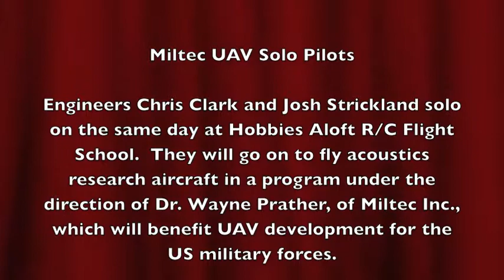Miltec Solo Pilots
Chris Clark and Josh Stricktland are young post graduate students and engineers, working on acoustics applications for future UAV aircraft.  They went on to fly a 35lb, 20ft wingspan UAV testbed  airplane in their program.